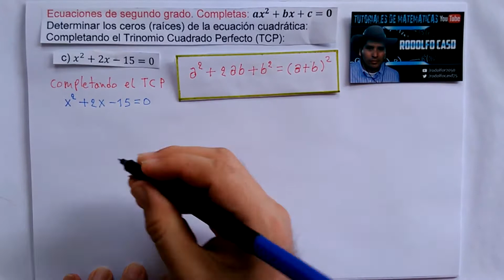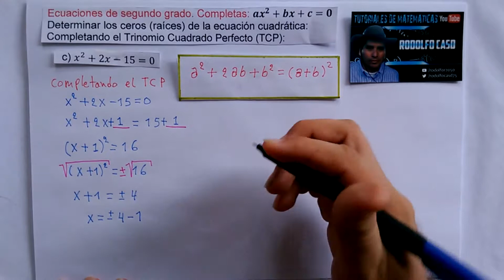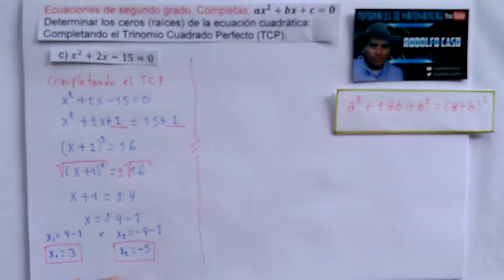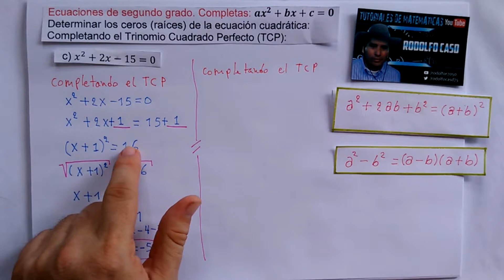(c) Ecuaciones Cuadráticas (de segundo grado). COMPLETA, Completando el trinomio cuadrado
Ecuaciones de segundo grado. Completas: ax² + bx + c = 0
Determinar los ceros (raíces) de la ecuación cuadrática:
Completando el Trinomio Cuadrado Perfecto (TCP):
c) x² + 2x - 15 = 0
ECUACIONES DE SEGUNDO GRADO / CUADRÁTICAS. COMPLETAS E INCOMPLETAS: PURAS / MIXTAS. POR FACTORIZACIÓN, FÓRMULA GENERAL Y COMPLETANDO EL TRINOMIO.